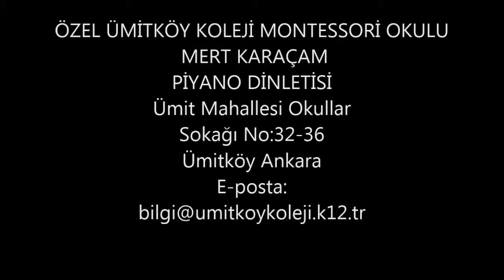müzik piyanodersi piyanodersiankara konservatuarahazırlık kurs ankarakurs müzikdersi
ÖZEL ÜMİTKÖY KOLEJİ MONTESSORİ OKULU KOROSU
MERT KARAÇAM
PİYANO DİNLETİSİ
Ümit Mahallesi Okullar Sokağı No:32-36
Ümitköy Ankara
E-posta: